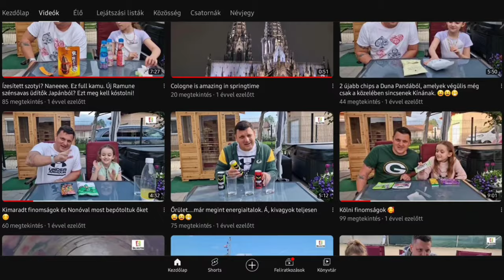Rendeltem a TEMU-ról. Unboxing egy hatalmas felismeréssel....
Sokszor feldobta már a FB a TEMU hirdetéseit és gondoltam kipróbálom a termékeket. Nagy elvárásom nem volt velük szemben, de még így is megdöbbentem. és az már biztos, hogy jön a következő rész.